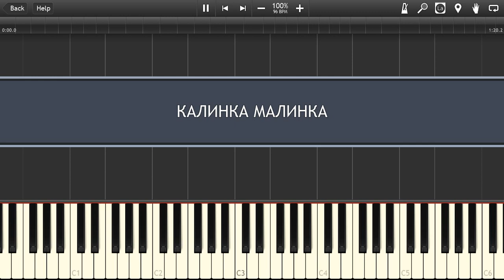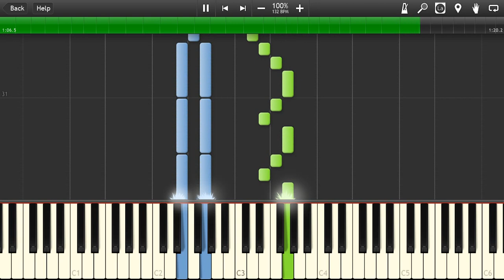Калинка Малинка Piano Cover [Easy Piano Tutorial]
Как играть на пианино Калинка Малинка Synthesia MIDI Instrumental Soundtrack

☊ Калинка Малинка слушать бесплатно online на soundcloud: 1Rnrcm

☟ Вы можете скачать Калинка Малинка mp3: 1Rnrcm

✔Скачать ноты / piano notes / .PDF: {link after 1000 views}

➫ Калинка Малинка lyrics: 1Rnrkc

☺ Калинка Малинка official video: no